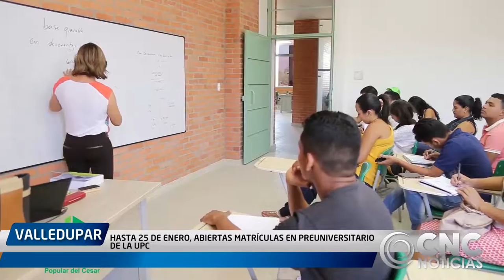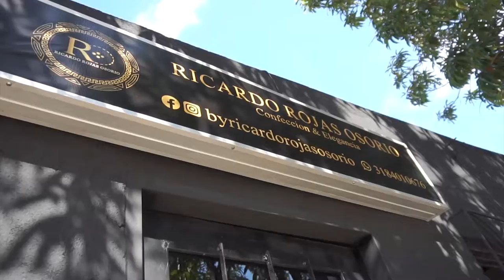HASTA 25 DE ENERO, ABIERTAS MATRÍCULAS EN PREUNIVERSITARIO DE LA UPC